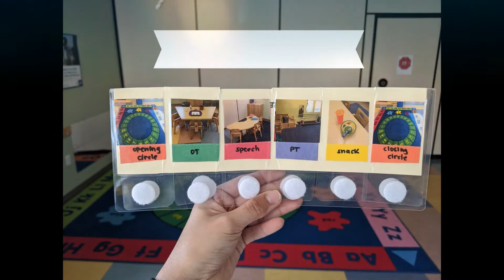Early Intervention Program - Opening Circle Time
Thanks for joining us! We miss you!

Maria - Development Program Aide, Karsti - Physical Therapist, Lulu - Occupational Therapist